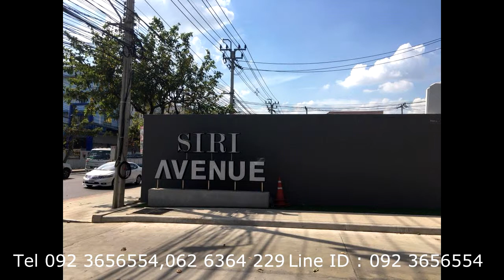ขายอาคารพาณิชย์ สิริ อเวนิว สายไหม ติดถนนสายไหม ติดถนนหน้าหมู่บ้านบุราสิริแสนสิริ 3 5 ชั้น หน้ากว้าง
อาคารพาณิชย์ รูปแบบทันสมัย โดยโครงการของแสนสิริ

อาคารติดถนนสายไหม อยู่ตรงข้ามซอยสายไหม 56 เดินทางเข้าออกได้หลายทาง อยู่ใจกลางชุมชน ใกล้โรงเรียน ห้างสรรพสินค้า มินิมาร์ท หน่วยงานราชการ

อาคารสูง 3.5 ชั้น (ชั้น2 เป็นชั้นลอย) 3 ห้องน้ำ อาคารหน้ากว้าง5 เมตร พื้นที่อาคาร 21 ตรว. พื้นที่ใช้สอย 234 ตรม. ภายในอาคารโอ่โถ่ง แต่ละชั้นเป็นโถ่งโล่ง

หน้าอาคารมีที่จอดรถกว้างขวาง ซึ่งเหมาะแก่การค้าขาย และพักอาศัย

- อาคารพาณิชย์ดีไซน์โมเดิร์น สไตล์ นิวยอร์ค ลอฟต์

- มีที่จอดรถส่วนกลาง

- ใกล้หมู่บ้านมัณฑนา พฤกษา สราญสิริ บุราสิริ

- ใกล้สนามบินดอนเมืองและกองทัพอากาศ

- ใกล้ร.ร.สารสาสน์วิเทศ สายไหม / ฤทธิยะวรรณาลัย

- โรงพยาบาลสายไหม / ร.พ.ภูมิพล

ราคาเพียง 8.5 ล้านบาทเท่านั้น

สอบถามเพิ่มเติม ติดต่อคุณ พล